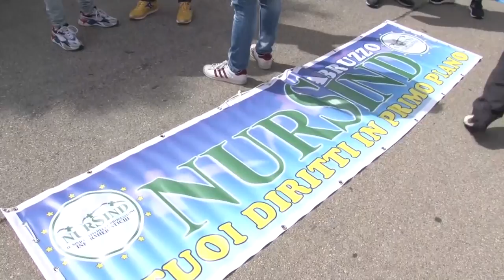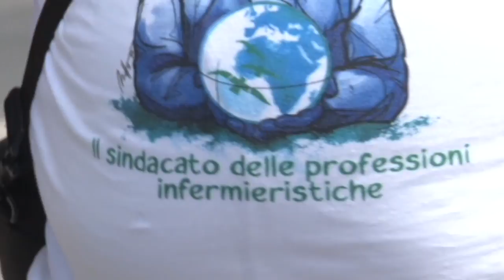Infermieri in piazza: "Noi da eroi a fantasmi"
Il nursind, il sindacato degli infermieri, è sceso in piazza questa mattina a Pescara per ricordare le vittime del covid tra il personale sanitario, ma anche per chiedere che la professionalità degli infermieri venga rispettata.